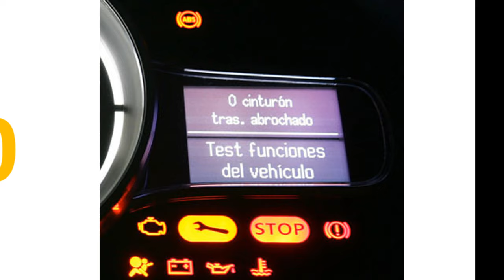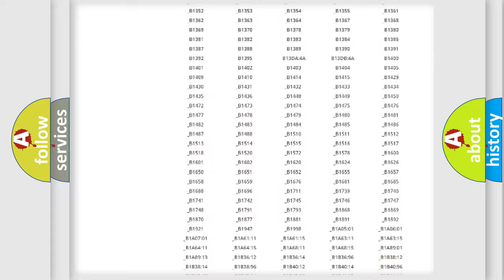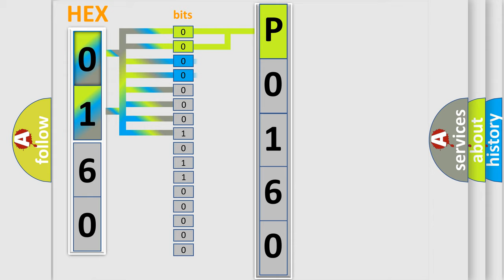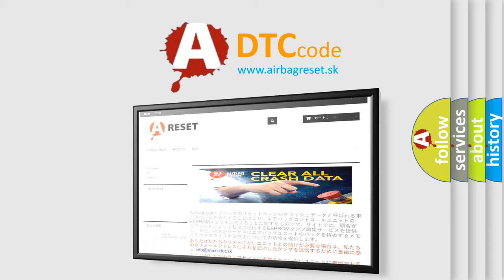DTC Saturn P0160 Short Explanation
Contents:
0:21 Basic DTC analysis according to OBD2 protocol standard.
1:48 Insight into programming
2:58 A diagnostically understandable description of the Diagnostic Trouble Code
3:05 Basic error definition

Make:
Saturn
Code:
P0160
Definition:
Invalid Data Received From Body Control Module
Description:
CAN message incorrect.